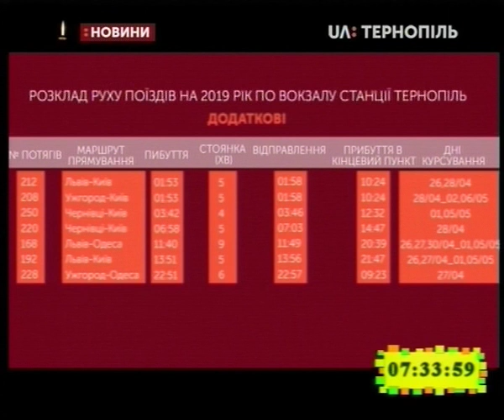26.04.2019. Новини. 7:30